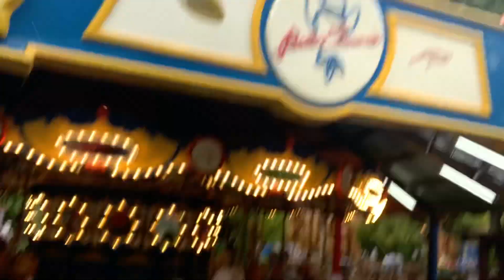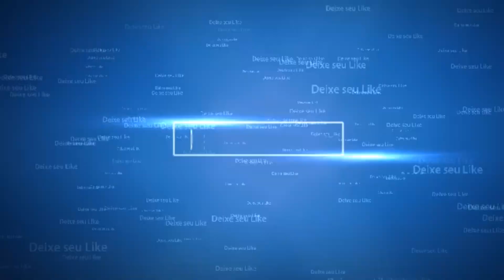PARQUE DO BETO CARRERO COM CHUVA | issofoisinistro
Meu nome é Sandro Umbelino

- Aperte o sininho 🔔